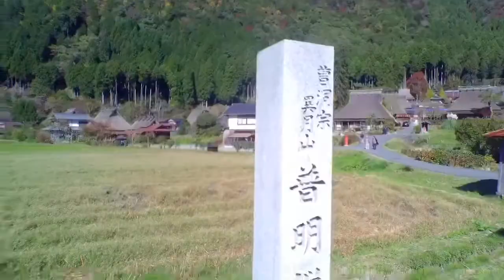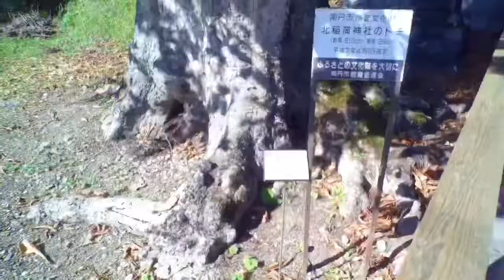わんこの遠足 京都府美山かやぶきの里